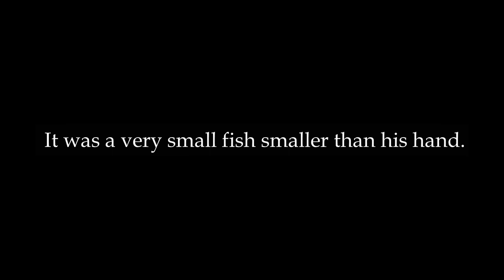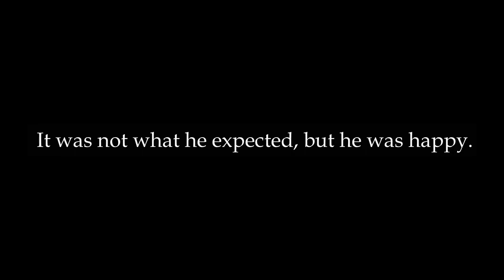For the first time in my life fishing: expectations and reality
One day, a boy named Sam decided to go fishing for the first time. He was very excited. Sam thought he would catch many fish. He imagined taking home a big fish for dinner.

Sam woke up early in the morning. He took his fishing rod and went to the river. The sun was rising. The water looked calm and beautiful. Sam felt happy.

Sam put his line in the water and waited. He waited for a long time, but no fish came. Sam started to feel a little bored and disappointed. He thought, &quot;Fishing is harder than I expected.&quot;

Then, something happened. Sam felt a pull on his line. He was excited again. He pulled the line, but it was very hard. Finally, Sam saw what he caught. It was not a big fish. It was a very small fish, smaller than his hand.

Sam laughed. It was not what he expected, but he was happy. He learned that fishing needs patience. It was not just about catching fish. It was about enjoying the time by the water and being in nature.

Sam let the small fish go back into the water. He promised to come back and try fishing again. Sam realized that sometimes, the experience is more important than the result.